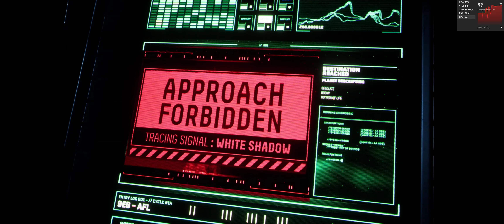Returnal (3440x1440) Ultrawide